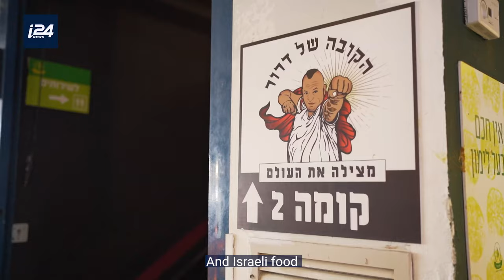Israel welcomes back tourists!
Tourism is BACK. After a year and a half of being closed, Israel welcomes you! 🇮🇱

By: @indianaftali